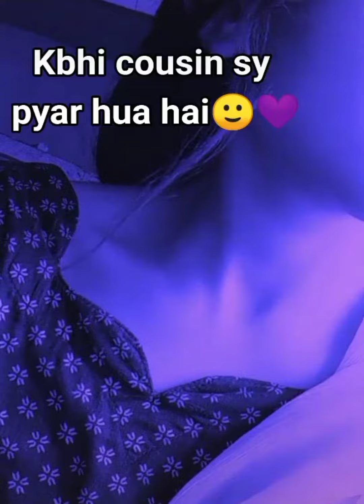Cousin relationship 💗💖awesome#couple😙💝 Cousin love || khabi cousin say pyaar hua ha😙😙 || Mr.Chaudary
Mr. Chaudary#Mr. Chaudary#Mr. Chaudary

Name: Mr. Away

Description:
This Video Is About Most Trending Pakistani Memes And Savage Pakistani Memes.
Or Also Dank Pakistani Memes And Pakistani Memes Compilation.